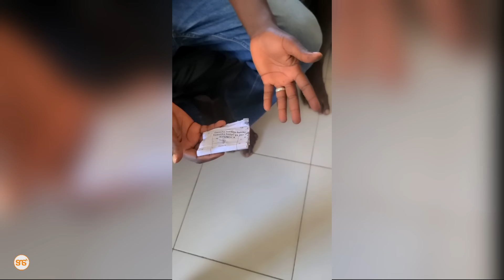ANNOINT AMANI amnasa aliyepanga kumwekea SUMU kwenye CHAKULA afunguka UTATA wa MTOTO wa ROSE MUHANDO